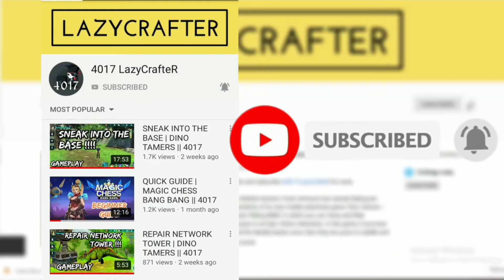Opening Weekly Guild Chest no. 8 | Wolf Tales || 4017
Hello Lazies

About :
In this video, I am going to show you what I got after opening the eighth weekly guild chest, which you got when you can't be able to make your guild to the top 100 in the game WolfTales - Online Wild Animal Sim.

@Foxie Ventures